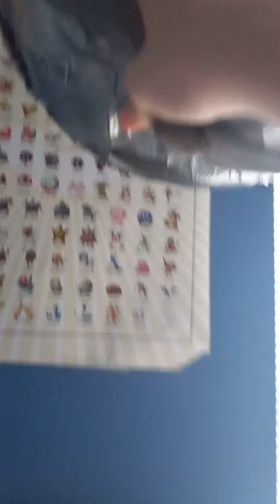Sonic.exe halloween special